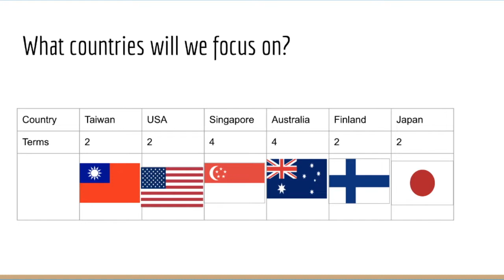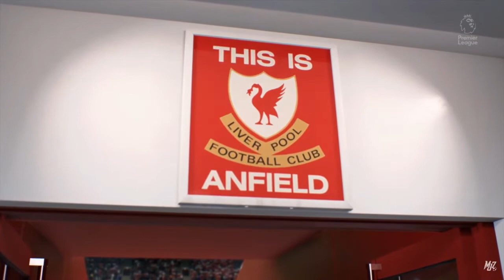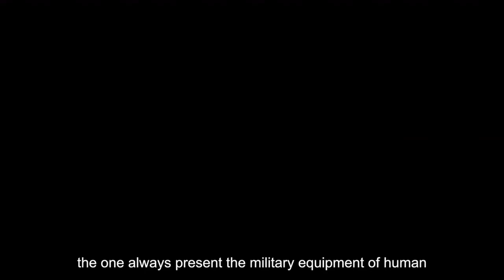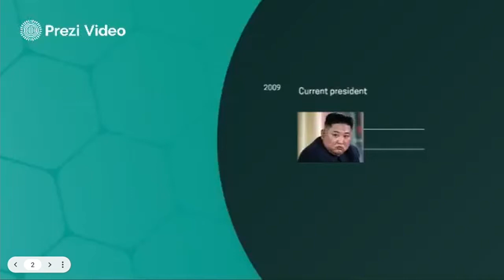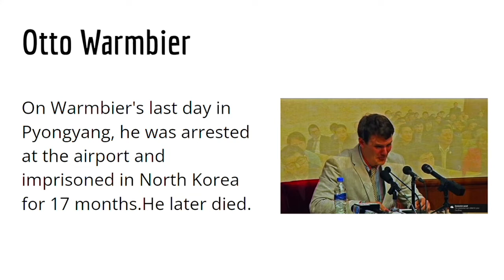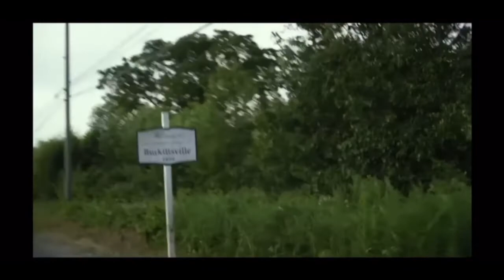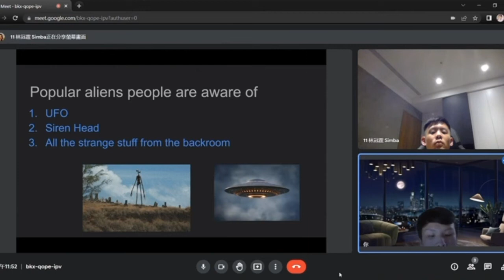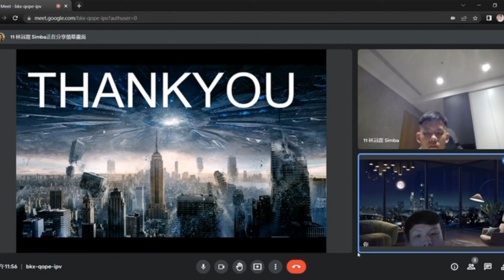1 S101 Video Presentations